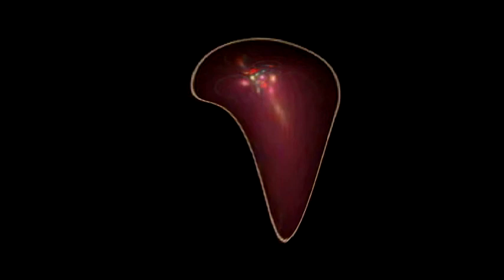Southern Gothic Dream (feat. thepreacher84040)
a strange tale of a strange dream in a strange land.

song is "Southern Gothic Dream" from bureaucratica creative commons copyright